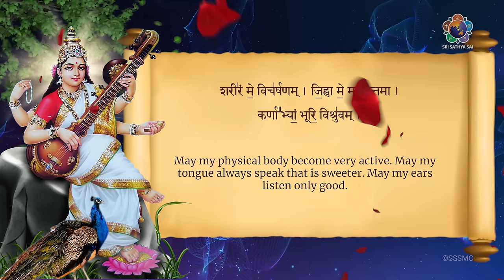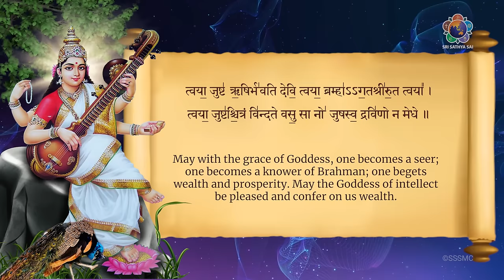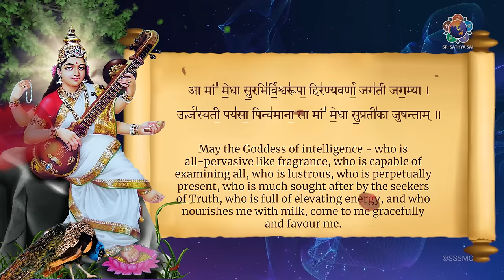Medha Suktam | Vedic Chant for Good Memory & Intelligence | With Lyrics & Meaning (Devanagari)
The Medha Suktam, is from the Maha Narayana Upanishad (Narayana Upanishad / Narayana Valli) from Krishna Yajur Veda.

It is a Vedic Hymn to Medha Devi (Saraswati), the Goddess of Intellect, from the Maha Naryanopanishad (part of Taittiriya Upanishad, which is a part of Yajur Veda). A highly powerful hymn that is known to bestow the devotee who recites it with Medha Sakthi. It is a prayer for one who wants intelligence (ultimately, to attain the supreme wisdom, to realise the SELF).

This has been chanted in the Physical Presence of Bhagawan several times. Presently it is chanted on every Thursday in the Sai Kulwant Hall, Prasanthi Nilayam.